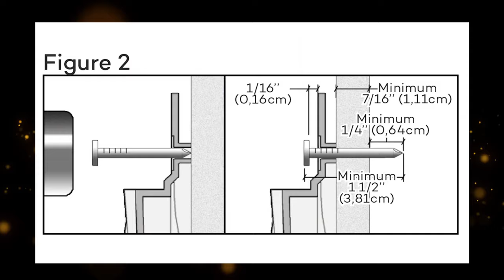Fake Natural stone wall panel price | pu stone wall panels India | stone wall cladding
Hi in this video we will see advantages  pu stone wall panels and installation price of stone wall panel